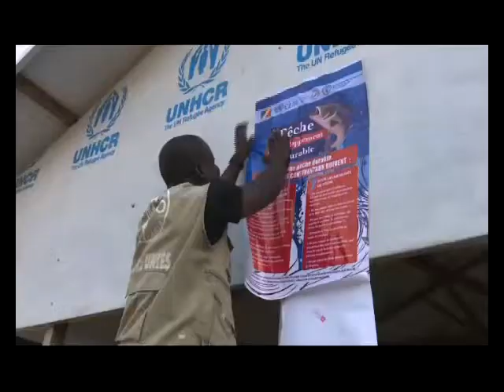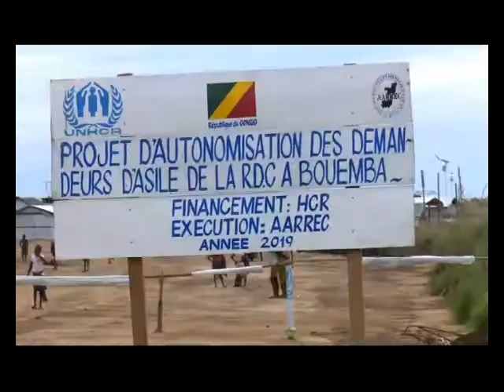Distribution d'intrants de pêches aux réfugiés de la RDC a Bouemba par le FAO